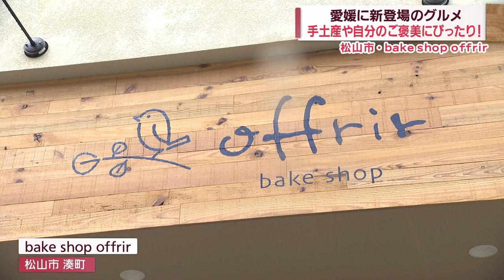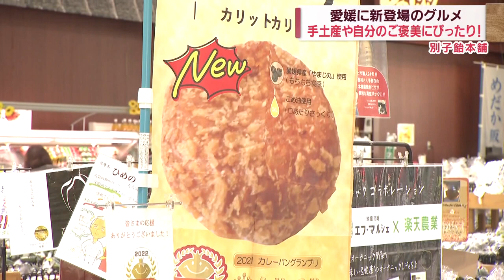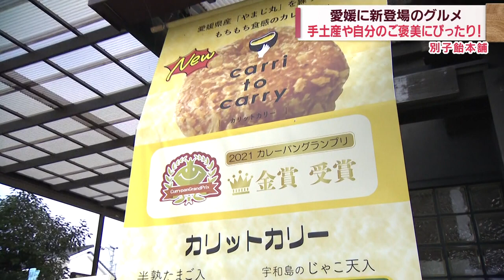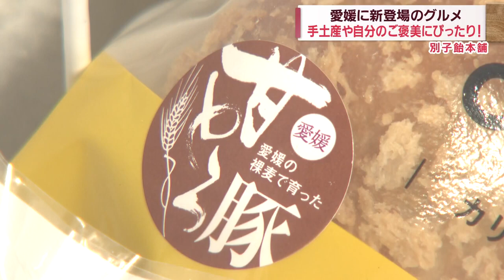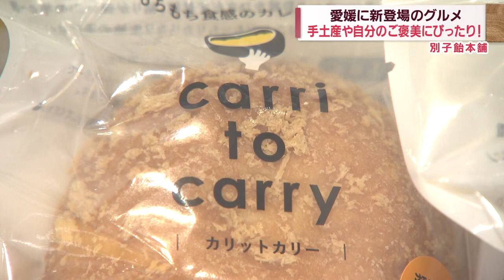愛媛の新作おみやげ！【Jチャンえひめ特集】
県内産にこだわった可愛い焼き菓子や
金賞を受賞したカレーパンのニューフェイス！
ちょっとした贈り物にピッタリな
愛媛の新登場グルメを紹介します😋